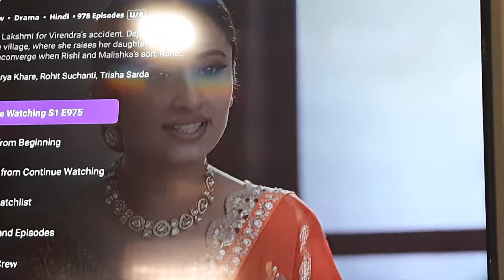18 June 2024